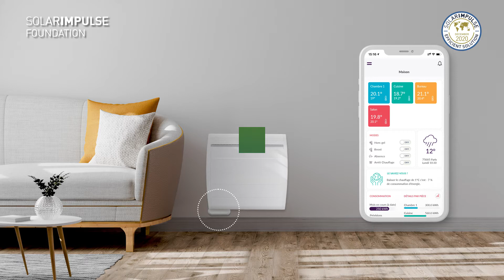tiko - connected electricity means efficiency